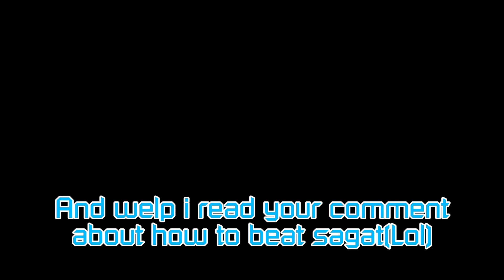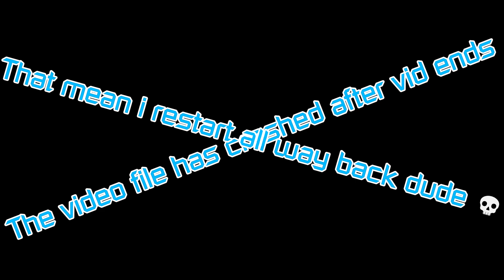Fight Sagat on The Kaizo Parkour | Roblox I Wanna Test the Game(beta)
Yep back to kazoo parkour
i beat the most unfair and kazoo parkour/obby in roblox
which is fighting boss is sagat and
i know the tactics from it and yes
i don't want to play toilet tower defense ever again

Tags(Ignored)
Roblox
Roblox Parkour
Roblox Obby
Obby
Parkour
I Wanna Test the Game
Roblox i wanna test the game
funny moment
i wanna test the game bossfight